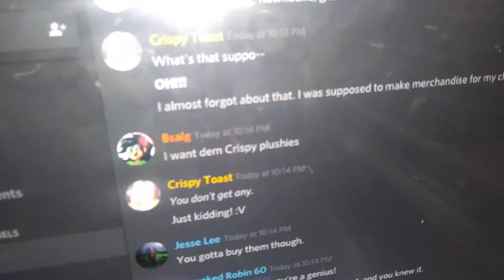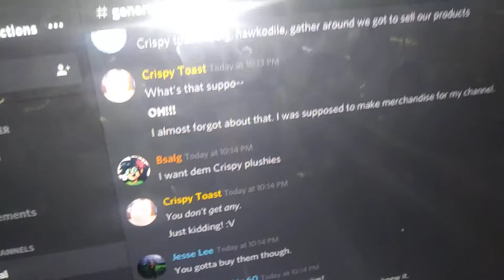The big news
A conversation about merchandisation happened